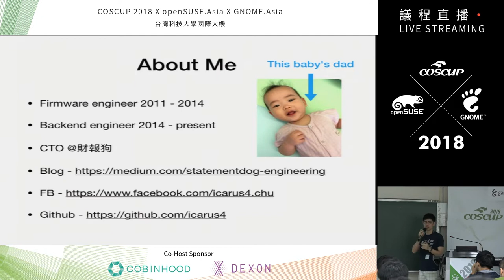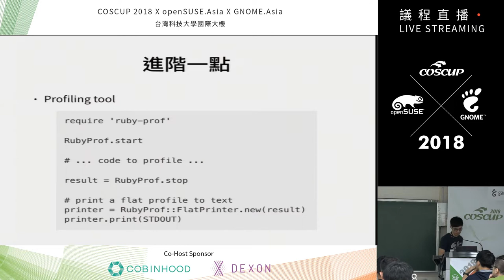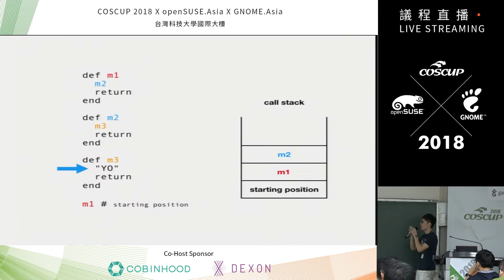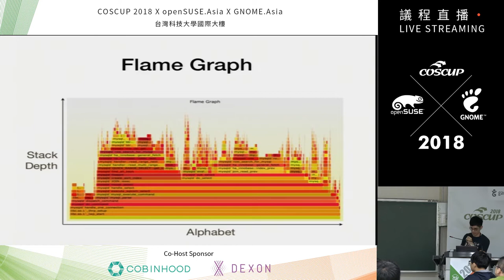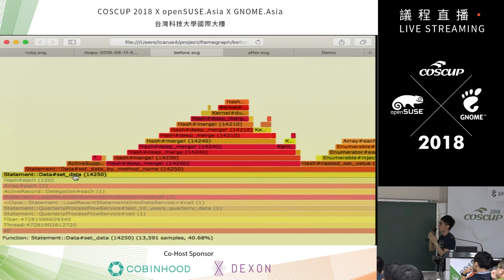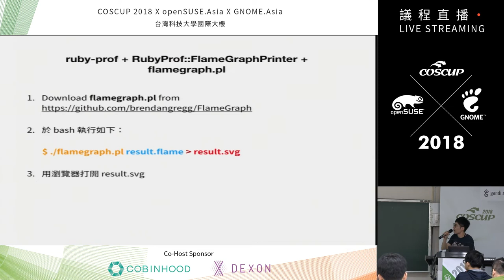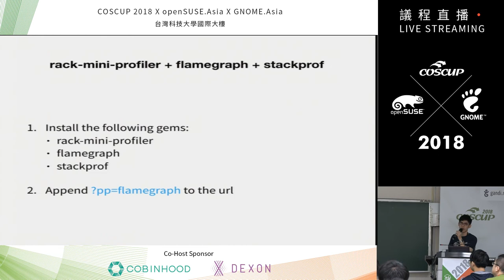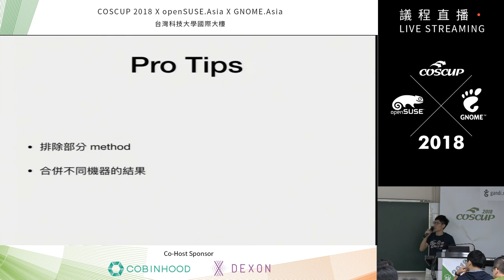[COSCUP 2018] IB502 Day2 火焰圖：分析效能瓶頸不可或缺的好幫手